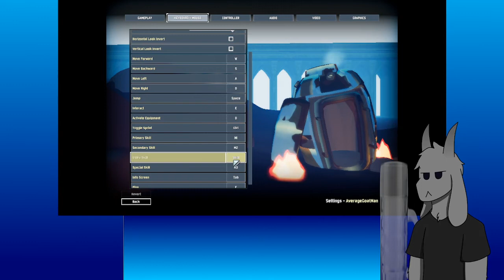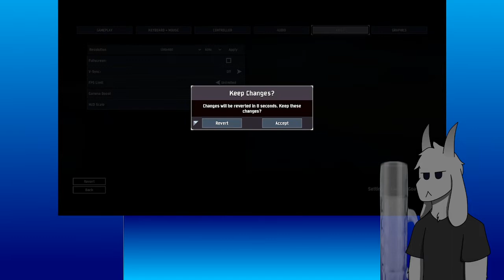Stream 139, Risk of Rain gaming